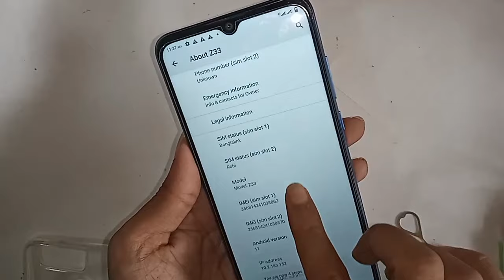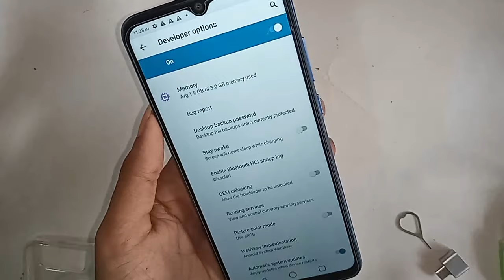Symphony Z33 developer option Enable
now today i will show you how to enable developer option symphony z33 phone. and enable usb debugging mode.